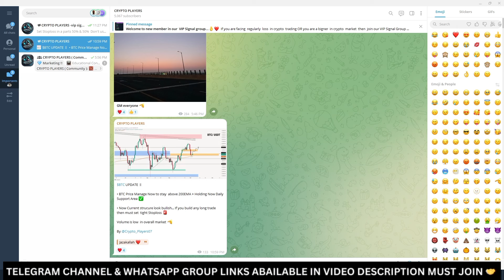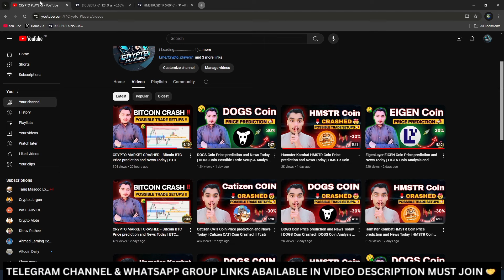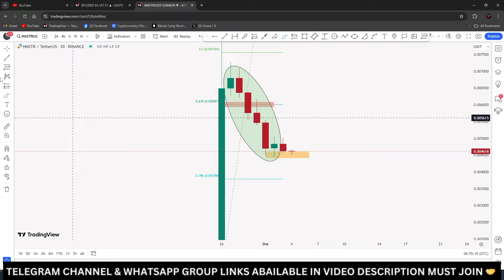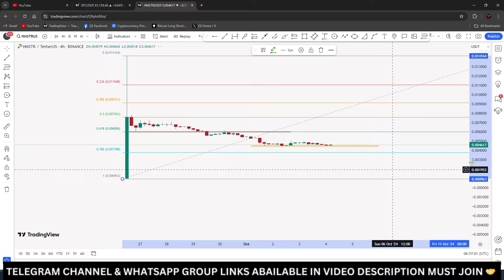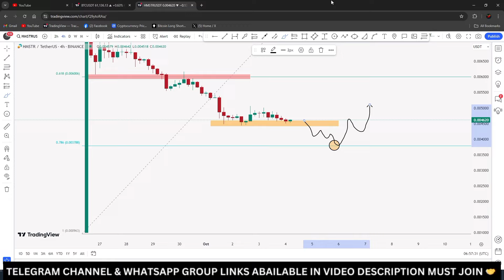Hamster Kombat HMSTR Coin Price prediction and News Today | HMSTR Coin Crashed !!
Your Quries : -
hmstr
hamster kombat
hmstr coin
hmstr token
hmstr crypto
hamster coin crashed
how to withdraw hamster kombat
hmstr coin hold or sell
hamster kombat price prediction today
hamster coin pump now
hamster kombat price prediction
hamster coin price prediction
hmstr coin news today
hamster coin update
hamster coin price prediction in hindi
hmstr coin new updates
hamster coin analysis today
hmstr news today
hmstr analysis
hmstr new update
hamster coin trade setup !!